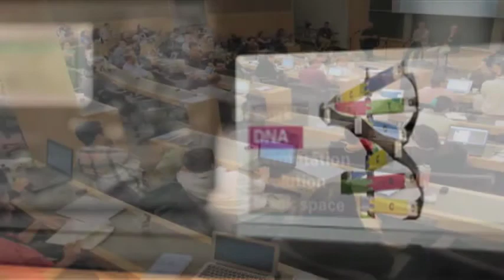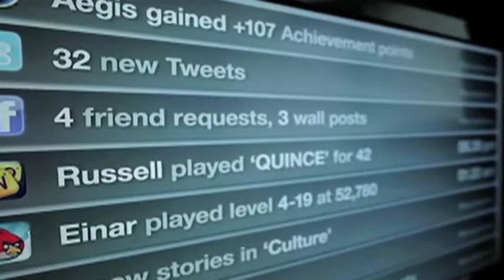Public/Private/Perspectives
Participants from Hyperpublic 2011 on key themes in public/private life.

Editors:
Claire Kwong
Hannah Deresiewicz

Image and Video selection by:
Kassra Homaifar

From the Hyperpublic Symposium at Harvard University, June 10, 2011

-music

"spacetime(whitecube)"
by airtone

-videos

Media surfaces: Incidental Media
by Dentsu London

nodes (loop)
by beeple (mike winkelmann)
CC Attribution License.

-Photopgraphs

bikes
by vVvA

message steps
by vVvA

water screens
by vVvA

bean
by vVvA

feria
by vVvA

telecom and surveillance
by vVvA

S
by vVvA

comandos azules en lourdes
by vVvA

Biblioteca Sergio Milliet
by vVvA

A
By vVvA

troco vendo compro desbloqueio
By vVvA

bardi
by gaf.arq

DSC_0049
By Tom_El_Rumi

Glass House
By jskrybe

Anti-Chen Protest Day 32 - Million Men March
By My Hourglass [Cloud] - Cloud

Look Left. No Wait! Look Right!

New Public Space
By tom$ Thomas Stellmach